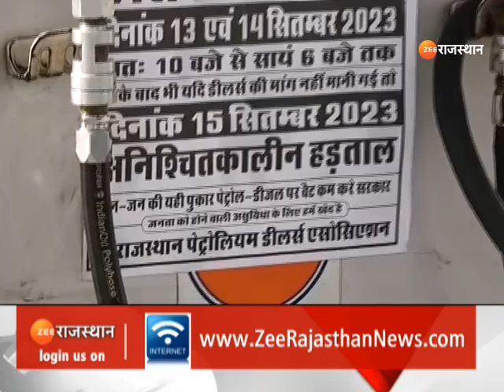Petrol Pump Strike: प्रदेश में पेट्रोल पंप संचालकों की हड़ताल का जनता पर कितना असर ?।Top News